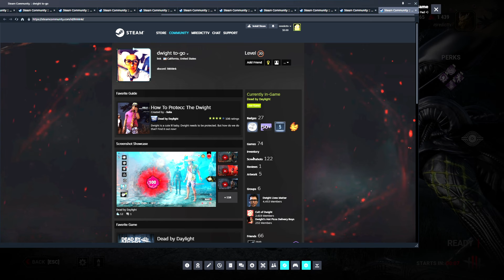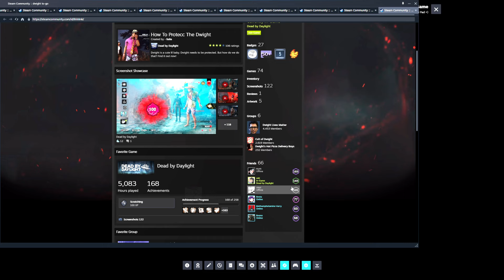Xeno vs 4 p100 sweatlords